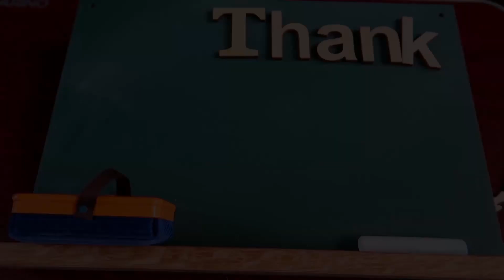ドラマSPECに影響されて焼き味噌餃子ニンニク増量をウスターソースとカラシで食べてみたかった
今回はドラマのSPECで当麻紗綾役の戸田恵梨香さんが食べていたウスターソースとカラシを付ける味噌餃子 ニンニク増量

大体のレシピ　餃子の皮大判５０～６０枚分くらい
・豚肩薄切り肉と鶏むね肉・・・２５０ｇずつ
・ショウガ・・・ニンニクより少し多いくらい
・ウェイパー小匙１くらい
・砂糖、ごま油、オイスターソース・・・小匙１．５くらい
・水・・・２０～３０ｃｃ
・ラード・・・１５ｃｍくらい
・八丁味噌・・・大匙２くらい（大匙３くらいのほうが味噌餃子っぽいかも）